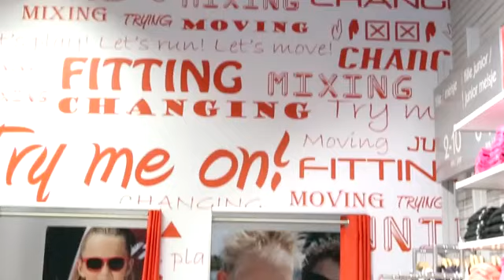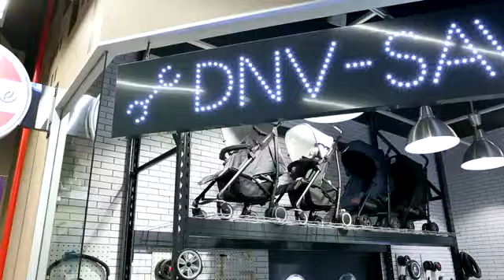Orchestra: le plus grand magasin d'Europe de mode et puériculture. AC Francise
Fondée en 1995, la franchise Orchestra est une enseigne de vêtements et de chaussures pour enfants de 0 à 14 ans, implantée dans une cinquantaine de pays à travers le monde.